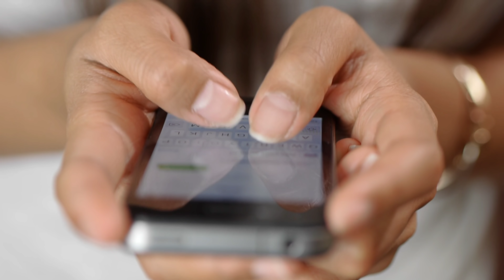अजय देवगन सहित ये अभिनेता फिल्मों में हीरो दिखने के लिए लेते हैं नकली बालों का सहारा actors without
Title- Without Hair Bollywood Star.

 Where Bollywood actors win the hearts of people with their acting and powerful action in films, they also make people own with their waving shayani hair, but friends, you will be surprised to know that people with their thick hair in films  Your favorite actor who won hearts, is bald in real life, yes friends, you heard right, there are many famous Bollywood actors who soon started wearing wigs in movies to hide their hair loss and their baldness  Most kept hidden, but when that did not work, he spent millions of rupees and got his hair transplanted and again became the owner of stylish and thick hair and you think that the hair on his head is his real hair,  But the reality is that he is bald and wears fake hair

 So in this video of our day, we are going to introduce you to some such Bollywood actors, who are stuck in real life.

 So let's know who that actor is from:

 Number 1 shahrukh khan

 This is quite a shocking name because "Shahrukh Khan" has a lot of hair and no one can say that he uses fake hair, but you must be surprised to know that he got hurt during the movie "Veer Zara".  Due to which, some hairs had come out from their front and they looked very strange, after which they had done a hair transplant at that place, after which they would remain in the headlines among people with their fake hair even today.  is.

 No.2 Akshay Kumar

 Today's hair on the head of Bollywood action hero player "Akshay Kumar" is fake, he actually puts a wig, in fact he is bald, many pictures of his bald look were very viral, in which your favorite actor  You were looking very dirty, you can also see in these pictures, tell me that he used fake hair in the film Gold, while now news is that he will transplant his hair to get his thick hair back.  Are going to get it done.

 Number 3 salman khan

 Bollywood's "Salman Khan" had a good early film career, but at the same time his hair also started falling badly, in the year 2002, during the screening of "Tere Naam", he saw his tacky look, in which it was quite useless  Looks, so he went to America for hair weaving and today the hair you see on the head of Salman Khan is amazing for hair weaving, it is not his real hair, in fact he is bald.

 Number 4 Amitabh Bachchan

  Although "Amitabh Bachchan" already had very thick hair, but there came a time when his head started appearing and his fans started balding him and his baldness was also seen during the film "Suryavansham",  After which he started wearing fake hair, after this he got his hair transplant in 2000 and came to the audience with his new hair from the "Kaun Banega Crorepati" game show.

 Number 5 Rajinikanth

 "Rajinikanth sir" is very famous for his shiny hair in his films, but let me tell you that his shiny hair seen in films is a wig, yes he puts this wig in the movies, in fact he has lost all his hair  Is, as you can see in the photos, Rajni sir looks quite strange and old without hair.

 Number 6 Ajay Devgan

 "Ajay Devgan", who has made people crazy with his dashing hairstyle, is also stuck in real life, yes friends, you too are surprised to know this, but this is true, he is bald in real life, his bald look  You must have seen during the movie "Golmaal 3", he was seen bald throughout the film, in which he looked quite strange without hair, when he did not like this look in the film, he left his hair after a few days.  Transplanted and today the hair on his head which has no hair but fake hair through which handsome is seen today.

 So friends, which one of these actors was most surprised to see Takla, you must tell us their name by commenting in the comment box and you should not forget to subscribe to our channel to know such spicy news related to Bollywood.